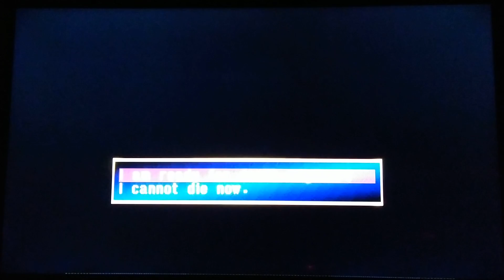The Legend of Dragoon "part 86" Receiving The Psychedelic Bomb X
Kongol was tested for courage first, Rose wanted to fight Kongol, but Kongol knew that wasn't Rose as Rose didn't talk like that. Emperor Doel was upset that Kongol was friends with the enemy, Kongol showed courage by releasing bonds of the past. Miranda was tested for courage next,  Miranda was asked why she was there and she replied to save the world from annihilation. Miranda then vanished to be shown what death was like and she refused to die. Miranda showed courage by choosing when she dies. King Albert was then tested for courage, Minister Noish told King Albert hat they were being attacked by the mysterious eastern tribe. King Albert said he is a dragoon before a king, do everything possible to avoid a fight. King Albert showed courage by weighing the world's crisis against his people. Meru was tested for courage,  Younger Bardel came back from the infernal world to get revenge for his sister. Guaraha interrupted Younger Bardle's attack. Guaraha then told Meru you would come back to settle the situation of his sister after the journey. Younger Bardel asked how can you live with yourself after the death of my sister, she admired you. Meru replied, if I die i can't make amends. Meru showed courage as she had to make amends in life and can't do so when dead, even if Younger Bardel wanted her dead. Haschel was then tested for courage, Haschel was shown the memory of the banishment of his daughter. Haschel was asked if you could erase all of your memories and go back to that moment, could you stop her? Haschel said that he couldn't stop Claire from accidently killing her opponent. Haschel showed courage by accepting the past. Rose was then tested for courage, Savan told Rose that he would often think about everything that was going on. The death of every moon child, winglies preventing Soa from destroying the world and if they would be punished for their deeds, as they were doing the right thing but the death of people were involved. Savan wondered if he'll never be able to forgive himself. Rose said, we are neither immortal nor gods, we live and the present in preparation and should live the way we do, we make it possible for the next generation, I'll continue to be this way and I won't change. Rose was then asked when her challenge was? Little did Rose know, but she passed the challenge before it even started. Lastly, Dart was tested for courage, Dart saw Shana and what was told what will happen in the future. Dart had no control of his body and his sword was drawn, Dart was struggling with all of his might to prevent the death of Shana. Dart was told that Shana is the moon child and allows the birth of the God of Destruction, along with being your significant other, if you have to take your sword against Shana, what are you going to do? Dart gained control of his body, lowered his sword and said I'll save Shana no matter what. Dart showed courage by pursuing his love to change fate. The Psychedelic Bomb exceeded the limit as Dart, Rose, Haschel, King Albert, Meru, Kongol and Miranda's courage was too strong, but it was a good thing. The preparation of the Moot has been finished. Magic power as strong as the Signet Sphere was put inside the Moot. They learned that the Last Kraken the strongest of all magic creatures is guarding it. Dart, Rose, Haschel, King Albert, Meru, Kongol and Miranda received the Psychedelic Bomb X. Savan then lead Dart, Rose, Haschel, King Albert, Meru, Kongol and Miranda to their destination.